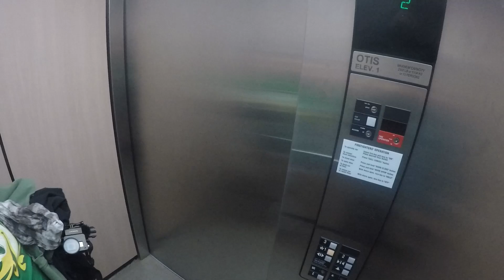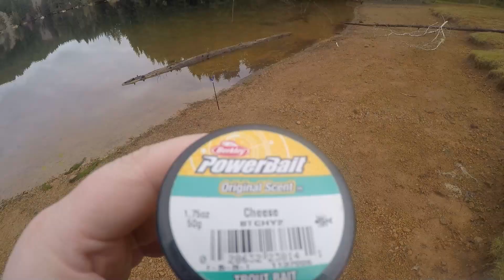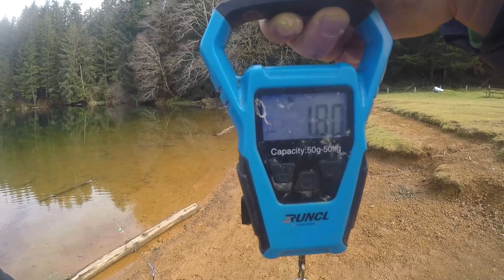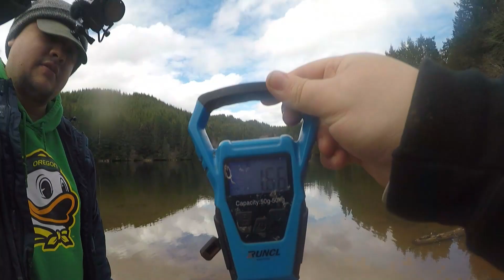Catching Big Trout at a Coastal Lake I Trout Fishing the Oregon Coast at Olalla Reservoir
We hit the beautiful Oregon Coast for some trout fishing at a spot we've never brought to you on film before. The location is Olalla Reservoir, east of Newport, Oregon in the small town of Toledo. The fishing was slow, but we managed to land a couple big trout and had a blast.